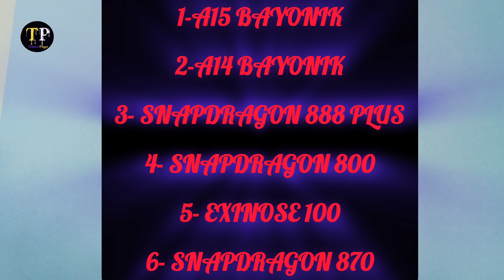Best Processor Wala Mobile Kaunsa Buy Kare | Best Processor In 2024 | Processor Mobile Ka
processor kya hota hai,top mobile processor,best processor, best mobile processors,
 processor konsa acha hai, processor of how,
processor kaise check kare, processor mobile best, processor mobile phone,
processor mobile me kya kaam karta hai, processor mobile ka,
processor mobile best, best processor for mobile, best processor phone,
best processor mobile under 20000, best processor mobile under 10000,
best processor mobile under 15000,best processor mobile under20000,
best processor mobile under25000, best processor mobile under 30000,
technical player